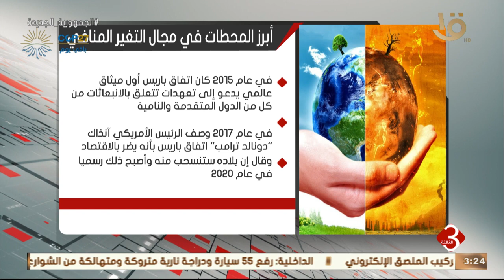نشرة الثالثة | آنفوجراف يوضح أبرز المحطات في مجال التغير المناخي